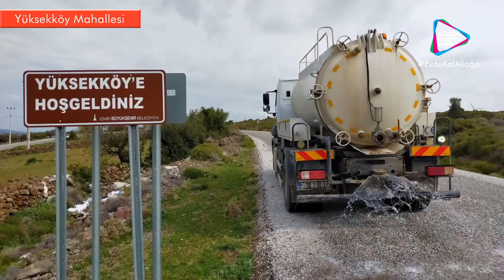BELEDİYE HİJYEN EKİPLERİ ÇALIŞMALARINI SÜRDÜRÜYOR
HİJYEN EKİPLERİ GÖREVİNİN BAŞINDA

Aliağa Belediyesi Hijyen Ekipleri dezenfekte çalışmalarını aralıksız sürdürüyor.

Virüs salgınına karşı Aliağa’nın tüm cadde ve sokaklarını insan sağlığına zararsız antiviral su ile yıkayan belediye hijyen ekipleri, çalışmalarını bugün; 📍Kapukaya, 📍Yüksekköy, 📍Uzunhasanlar, 📍Karaköy, 📍Karakuzu, ve 📍Çıtak mahallelerinde sürdürdü.

Belediye hijyen ekipleri dezenfekte işlemlerine hazırlanan plan ve program dahilinde kent genelinde devam edecek.